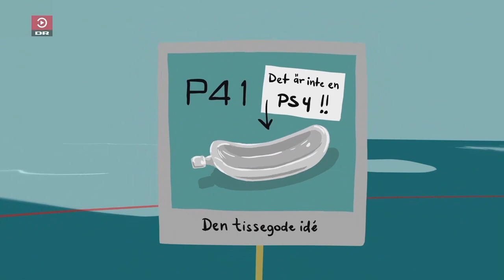Den Dybe Tallerken ❗️ Urinprøveskål til kvinder 👀🥴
Pronations Pin Pointer, Urinopsamlere til kvinder, sansepuder med stjernestøv, drejelige jagttårne. Det er blot nogle af de opfindelser, som komikerne Jan Gintberg og Carsten Eskelund opstøver hos helt almindelige danskere.